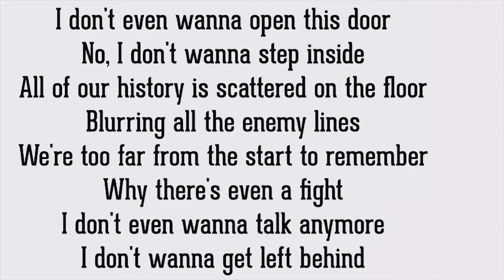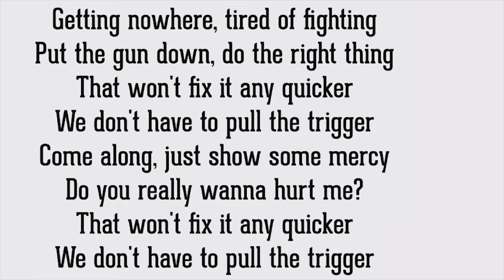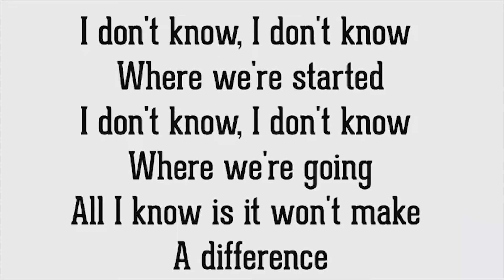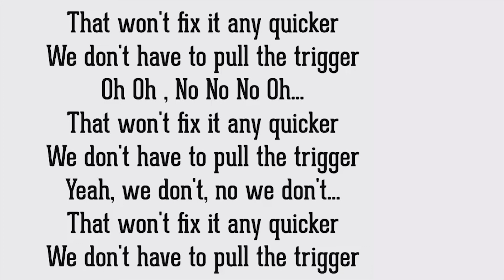Anne-Marie - Trigger Lyrics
Get 2002 right away when you pre-order Speak Your Mind the debut album out 27.04.18